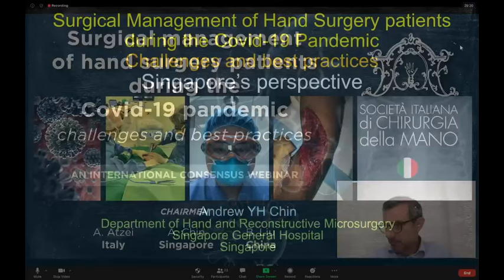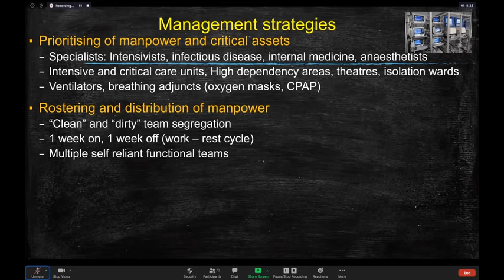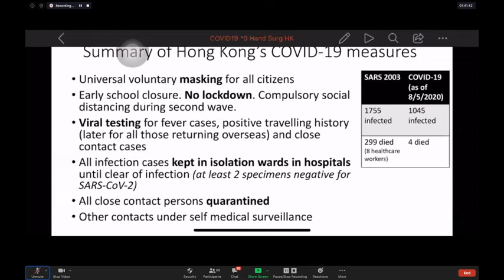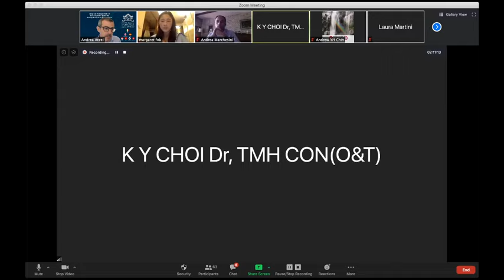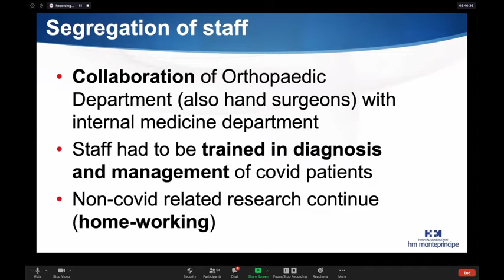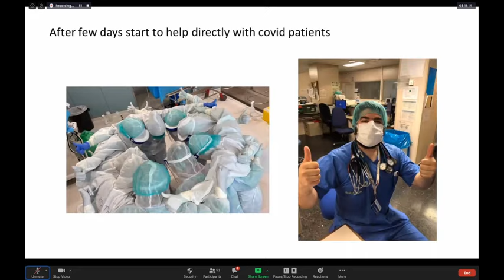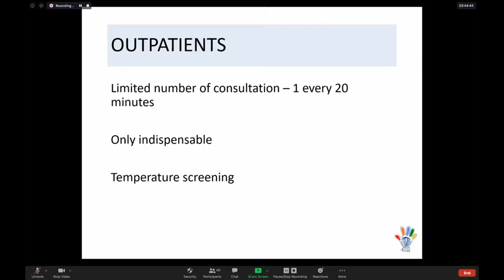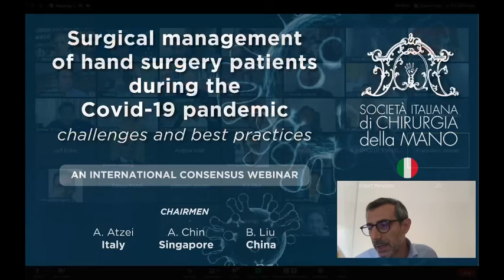Surgical management of hand surgery patients during the Covid-19 pandemic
An International Consensus Webinar
Challenges and Best Practices in Hand Surgery at the times of Covid-19
Saturday, May 9, 2020 -  h 14:00 - 17:00

Hand surgeons from Singapore, China, Hong Kong and Korea sharing their first-hand experiences
with surgeons from the European Countries which were most hit during the Covid-19 outbreak: Italy, Spain and U.K.

Presentation is indicated with video timeline next to speaker's name.
(direct visualization by clicking on the timeline reference)

Start: Welcome and Introduction  Andrea Atzei, Andrew Chin, Bo Liu
Asian experience: Getting ready for Phase 2
00:06:15 China Bo Liu
00:20:50 Singapore  Andrew Chin
00:41:01 South Korea Hyun-Joo Lee
00:52:00 Hong Kong Alex Choi- Margaret Fok - Alex Choi
01:22:25 Discussion
European experience: Practices during Covid-19 outbreak
01:36:45  UK Wrightington Chye Yew Ng
01:51:40 Spain 1 Madrid Pedro Delgado
02:10:10 Spain 2 Valencia Vicente Carratalà
02:19:59 Spain 3 Barcelona Alex Lluch
02:29:55 Spain 4 Madrid: experience in a collapsed hospital Fernando Corella
Italian experience: Practices during Covid-19 outbreak
02:36:03 Padua: Practices in Plastic Surgery   Franco Bassetto
02:52:30 Milan: Pini Hub Trauma Hospital Pierluigi Tos
02:57:20 Milan: Galeazzi Hub Trauma Hospital  Alberto Lazzerini
03:06:15 Turin: CTO Hub Trauma Hospital Stefano Artiaco, Bruno Battiston
03:12:54 Padua: Practices in Orthopaedic Surgery   Antonio Berizzi, Pietro Ruggieri
03:21:35 Discussion and Webinar adjourn